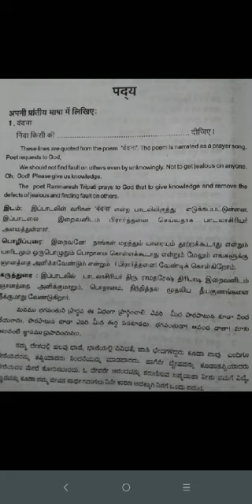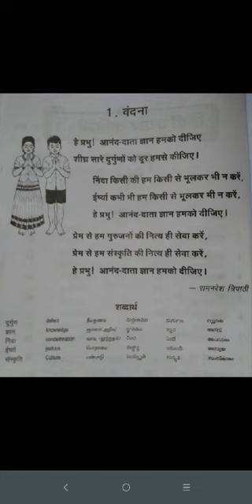Poem-1 | वंदना | Vll std | lll Language Hindi | CBSE | LGS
This is for Poem 1 Video